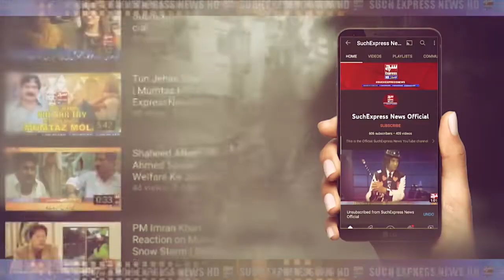Multan | Nishtar Hospital scandal | Edhi | Nishtar Medical College News | SuchExpressNewsOfficial